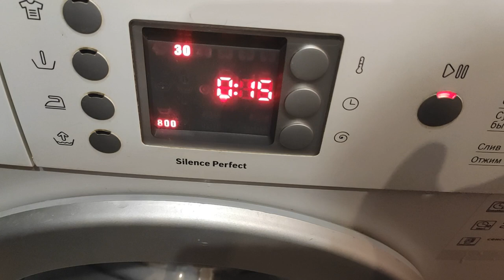ОТБЕЛИВАЕМ ТЮЛЬ САМЫМ ПРОСТЫМ И ЭФФЕКТИВНЫМ СПОСОБОМ В ДОМАШНИХ УСЛОВИЯХ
Пожелтел тюль и пора с ним расстаться, скажете,Вы? Но, не спешите выбрасывать.А как сделать капроновые шторы белоснежными  я покажу Вам в моем ролике свой проверенный бабушкин способ.Тюлевая ткань является очень нежным материалом. Но, если тюль пожелтел и на нем появились сальные пятна, обычной стиркой тут не обойтись.